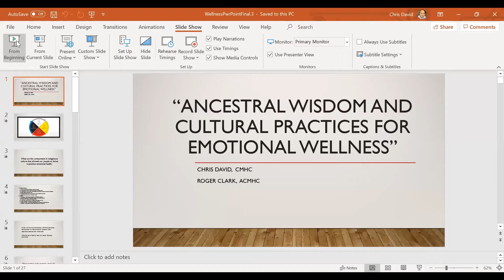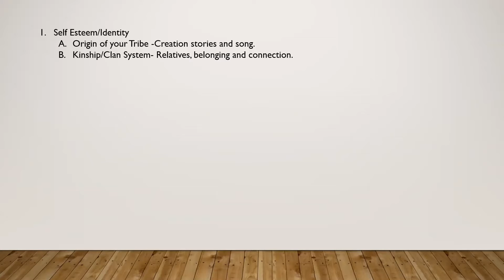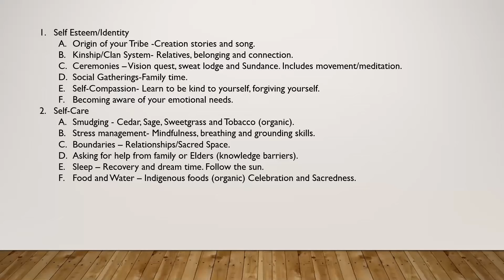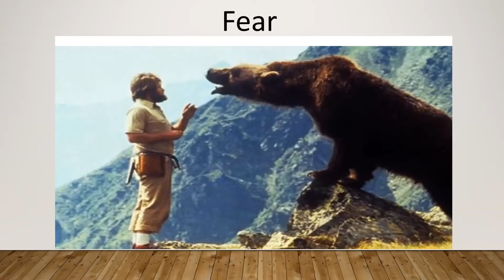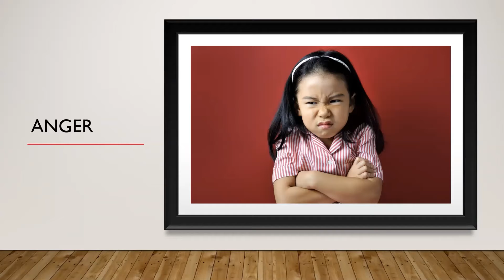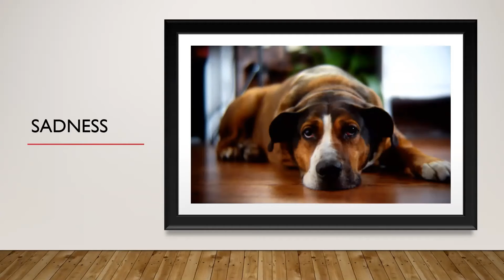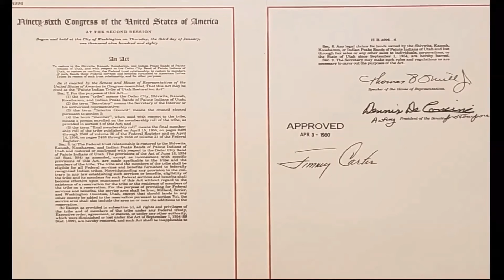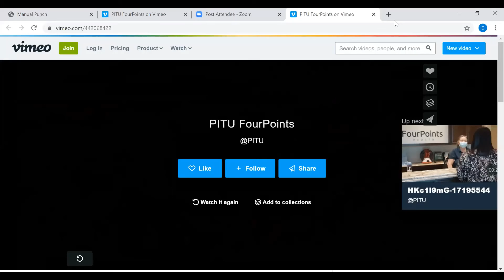2020 Intertribal Opioid Wellness Summit - July 31, 2020, Main Session (Wellness Wheel: Emotional)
2020 Intertribal Opioid Wellness Summit: Hope, Healing and Resiliency!
Main Session, Wellness Wheel Concept: Emotional
"Ancestral Wisdom and Cultural Practices for Emotional Wellness" presented by Roger B. Clark, ACHMC, and Chris David, CMHC, of FourPoints Health / Paiute Indian Tribe of Utah

Roger Clark has worked for FourPoints Health since 2015. He is presently the Prevention Coordinator for the Tribe and oversees the Native Youth Program, providing substance abuse and suicide prevention. Roger has facilitated substance abuse groups and prevention groups, as well as providing individual mental health and substance abuse counseling. Roger received his Bachelor of Science degree from Southern Utah University in Psychology and a Masters Degree in Clinical Mental Health Counseling from Alamosa University in Colorado. He is a Board Certified Counselor with the National Board of Certified Counselors and is a licensed ACMHC.

Chris David graduated from Dixie State College with an Associates of Science Degree, a Bachelor’s Degree in Sociology/Criminal Justice from Southern Utah University, and a Master’s degree in Clinical Mental Health Counseling from the University of Phoenix. His relationship with the community is enhanced by the philosophy of “Walk in Beauty,” to walk in harmony with all things. As a traditional counselor, Chris' approach is to incorporate Native American Spirituality into psychological counseling with Native American clients.
Participants of the 2020 Intertribal Opioid Wellness Summit built hope and resiliency through the four quadrants of the Wellness Wheel, with coping strategies, wellness tools and opioid harm reduction education (prevention, treatment and recovery options for people affected by opioid use disorders) presented by leading tribal and rural wellness professionals to help navigate trying times. Each day's main session focused on one of four quadrants of the Wellness Wheel - spiritual, mental, physical and emotional wellness.

The Tribal and Rural Opioid Initiative (TROI) Resource Center is Utah's resource for tribal and rural communities seeking solutions for opioid use disorder prevention, treatment, and recovery. Located in Roosevelt, Utah, the TROI Resource Center works closely with Utah tribes, and rural partners to promote whole-health wellness through harm reduction education, life skill development, workforce and secondary education readiness, community wellness activities, and service opportunities. The TROI Resource Center welcomes all community members.

TROI works in cooperation with the Utah State University Office of Health Equity and Community Engagement, which is housed within the USU Emma Eccles Jones College of Education and Human Services, Department of Kinesiology and Health Science and USU Extension. The TROI mission is to reduce stigma around harm reduction and substance use disorder, and provide holistic wellness programs that promote healthier communities throughout Utah's rural and tribal communities.

Katie Zaman, Health and Wellness Program Coordinator
USU Office of Health Equity and Community Engagement

This event was created by the Utah State University Office of Health Equity and Community Engagement and Tribal and Rural Opioid Initiative, which are housed within the USU Emma Eccles Jones College of Education and Human Services Department of Kinesiology and Health Science and USU Extension, with funding support from SAMHSA This project is made possible by SAMHSA Grant Award 1H79TI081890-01, NIFA Grant Award #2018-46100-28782 and community partners.

Utah State University is an affirmative action/equal opportunity institution and is committed to a learning and working environment free from discrimination. For USU’s non-discrimination notice, see equity.usu.edu/non-discrimination.